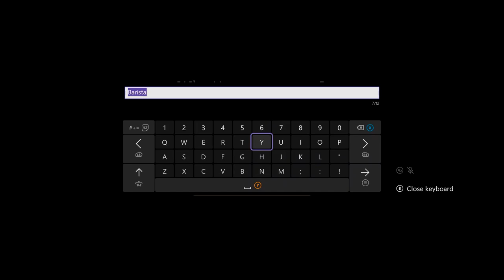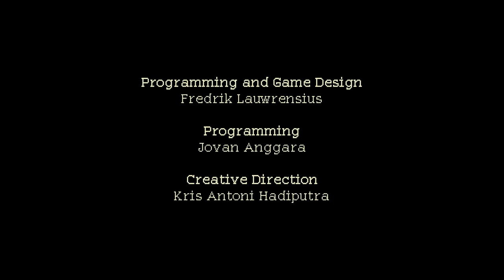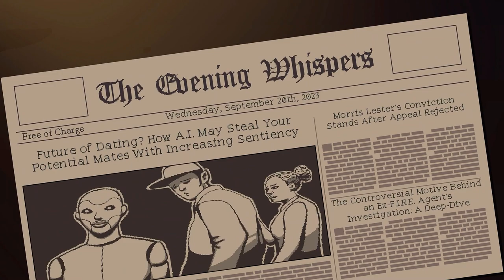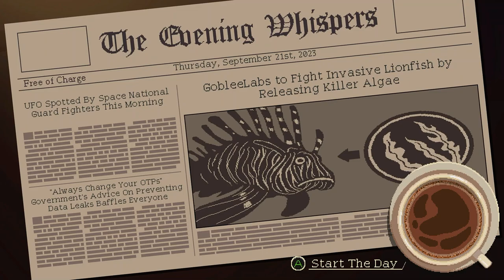Coffee Talk Episode 2: Hibiscus & Butterfly | Gameplay | No Commentary